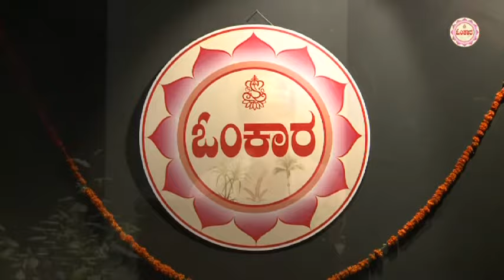Omkar Jnanamrutha - 2013 by Shatavadhani R Ganesh, Shodasha Sanskar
ಓಂಕಾರ ಜ್ಞಾನಾಮೃತ -೨೦೧೩
ವಿಷಯ: ಷೋಡಶ ಸಂಸ್ಕಾರ

‘ಯಾವುದಾದರೊಂದು ನಿರ್ದಿಷ್ಟ ಉದ್ದೇಶಕ್ಕಾಗಿ ವ್ಯಕ್ತಿಯೊಬ್ಬನನ್ನು ಯೋಗ್ಯನನ್ನಾಗಿಸುವುದೇ ಸಂಸ್ಕಾರ’ ಎಂಬ ಉಲ್ಲೇಖ ‘ಶಾಬರ ಭಾಷ್ಯ’ದಲ್ಲಿದೆ. ಇದು ಸಂಸ್ಕಾರಗಳ ಉದ್ದೇಶವನ್ನು ಸರಿಯಾಗಿ ನಿರ್ದೇಶಿಸಿರುವ ಮಾತು ಎಂದು ಹೇಳಬಹುದು. ಹುಟ್ಟಿದ ಪ್ರತಿಯೊಬ್ಬ ಮನುಷ್ಯನಿಗೂ ಇಲ್ಲಿ ಮಾಡಬೇಕಾದ ಕರ್ತವ್ಯಗಳು ಹಲವು. ಅವು ಅವನ ವಯಸ್ಸು ಮತ್ತು ಸಾಮಾಜಿಕ ಸ್ಥಿತಿಯನ್ನು ಅನುಸರಿಸಿ ಕಾಲದಿಂದ ಕಾಲಕ್ಕೆ ಬದಲಾಗುತ್ತ ಹೋಗುತ್ತವೆ. ಹೀಗೆ ವ್ಯಕ್ತಿಗೂ ಸಮಷ್ಟಿಗೂ ಒದಗುವ ಹಕ್ಕು– ಕರ್ತವ್ಯಗಳ ಹಂಚಿಕೆ ಮತ್ತು ಅವುಗಳ ಘೋಷಣೆಗಳ ಕಲಾಪಗಳನ್ನೇ ‘ಸಂಸ್ಕಾರ’ಗಳು ಎಂದಿರುವುದು. ಜನನಕಾಲದಿಂದಲೂ ನಮಗೆ ಅಂಟಿರಬಹುದಾದ ದೋಷಗಳ ನಿವಾರಣೆಯನ್ನು ಮಾಡುವಂಥವೇ ಸಂಸ್ಕಾರಗಳು ಎನ್ನುವ ನಿಲುವು ಇದ್ದದ್ದನ್ನೂ ಪ್ರಾಚೀನ ಶಾಸ್ತ್ರಗ್ರಂಥಗಳಿಂದ ತಿಳಿದುಬರುವುದು.

ಬೀಜವೊಂದನ್ನು ಭೂಮಿಯಲ್ಲಿ ಬಿತ್ತುವ ಮೊದಲು ಆ ಬೀಜಕ್ಕೆ ಹಲವು ಸಂಸ್ಕರಣಗಳನ್ನು ನಡೆಸಬೇಕಾಗುತ್ತದೆ. ಆಮೇಲೆ ಅದು ಚಿಗುರೊಡೆದು ಬೆಳೆಯುತ್ತಹೋದಂತೆಲ್ಲ ಹಲವು ಕ್ರಿಯೆಗಳನ್ನು ನಡೆಸಬೇಕಾಗುತ್ತದೆ. ಇವು ಆ ಸಸಿಯನ್ನು ಪೋಷಿಸುವುದರ ಜೊತೆಗೆ, ಅದು ತನ್ನ ಉದ್ದೇಶಿತ ಹಂತವನ್ನು ಮುಟ್ಟಬೇಕು; ಆ ಮೂಲಕ ಅದನ್ನು ಬೆಳೆದವನಿಗೂ ಆ ಪರಿಸರಕ್ಕೂ ಒದಗ ಬೇಕಾದಷ್ಟು ಫಲವು ಸರಿಯಾಗಿ ಸಿಗಬೇಕು ಎಂಬುದು ಈ ಒಟ್ಟು ಕ್ರಿಯಾಕಲಾಪಗಳ ಇಂಗಿತವಾಗಿರುತ್ತದೆ. ಅಂತೆಯೇ ಮನುಷ್ಯನ ದಿಟವಾದ ಗುರಿಯನ್ನು ಮುಟ್ಟಿಸಲು ಹಂತ ಹಂತವಾಗಿ ನೆರವಾಗುವಂಥವೇ ಸಂಸ್ಕಾರಗಳು. ಸಂಸ್ಕಾರಗಳು ಎಷ್ಟು? ಇದರ ಬಗ್ಗೆ ಶಾಸ್ತ್ರಗ್ರಂಥಗಳಲ್ಲಿ ಒಂದೇ ಅಭಿಪ್ರಾಯವಿಲ್ಲ. ಆದರೆ ‘ಹದಿನಾರು ಸಂಸ್ಕಾರಗಳು’ (ಷೋಡಶ– ಸಂಸ್ಕಾರಗಳು) ಹೆಚ್ಚು ಮಾನ್ಯತೆಯನ್ನು ಪಡೆದಿರುವ ಲೆಕ್ಕ. ಈ ಹದಿನಾರು ಸಂಸ್ಕಾರಗಳು ಯಾವುವು??

ಬನ್ನಿ ಶತಾವಧಾನಿ ಶ್ರೀ ಆರ್ ಗಣೇಶ್ ಅವರಿಂದ ತಿಳಿದುಕೊಳ್ಳೋಣ.

ಶತಾವಧಾನಿ ಶ್ರೀ ಆರ್ ಗಣೇಶ್ ಇವರಿಂದ ಮಸ್ಕತ್ ನಲ್ಲಿ  ಓಂಕಾರ ಜ್ಞಾನಾಮೃತ -೨೦೧೩ ಓಂಕಾರ ಸಮಿತಿಯಿಂದ ಅಯೋಜಿಸಲಾಗಿತ್ತು.